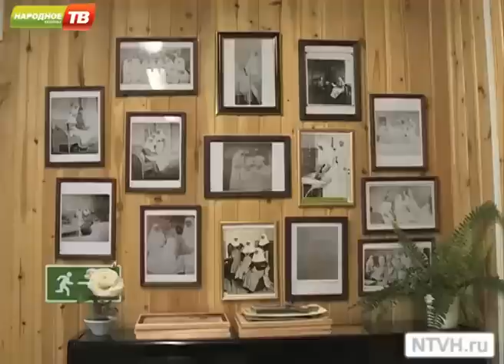Музей царской династии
В Апатитах появился первый в области музей, посвященный 400-летию династии Романовых. Он расположился в Храме Новомучеников и исповедников российских. С начала июня музей принимает гостей. Наша съёмочная группа побывала на экскурсии вместе с юными гимназистами.